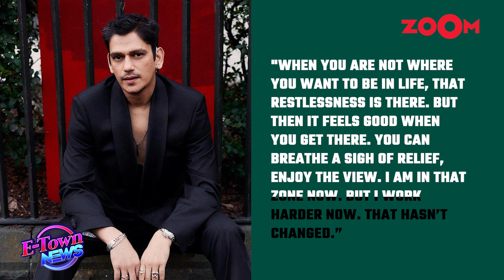Vijay Varma OPENS UP on his dark phase of life says, "When you are not..."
Bollywood news:  Vijay Varma opens up about a challenging phase in his life, sharing the struggles he faced on his journey to where he is today. To learn more about his story, be sure to check out the video